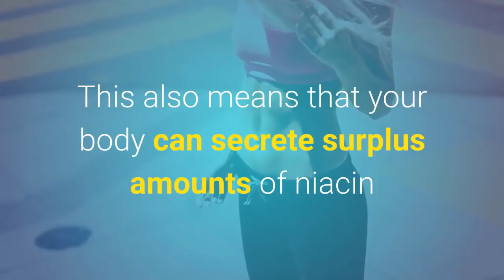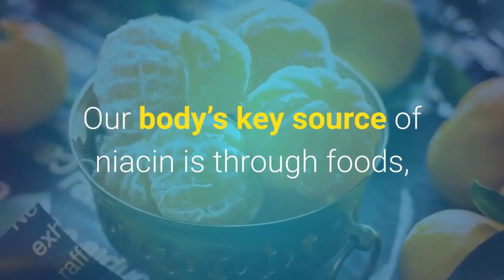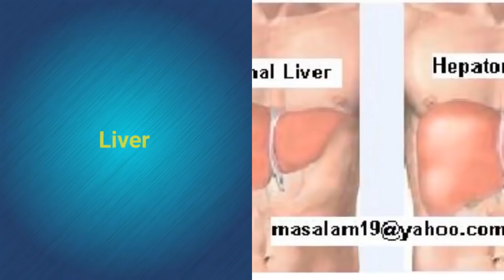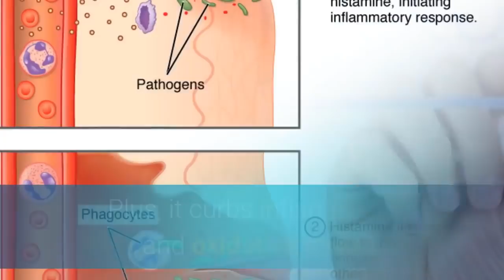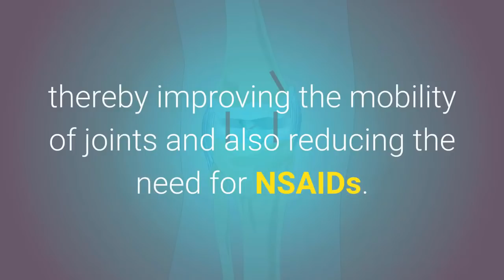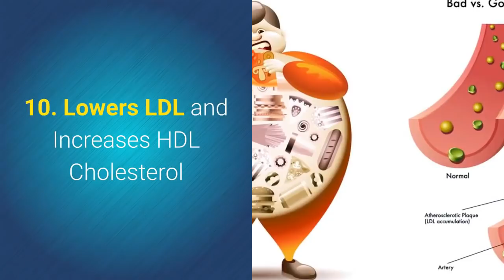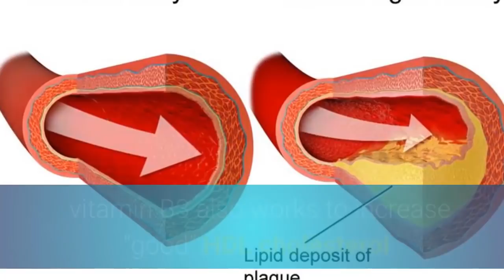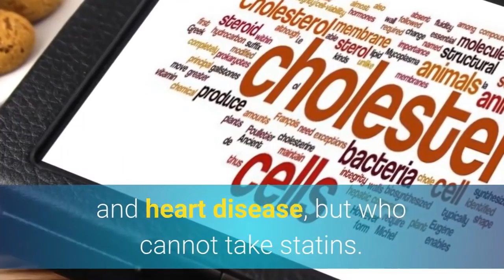11 Impressive Benefits of Vitamin B3 (Niacin)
11 of the many Impressive Benefits of Vitamin B3 (Niacin) -- There are Eleven listed in this video, however, there are far more benefits than just these few.